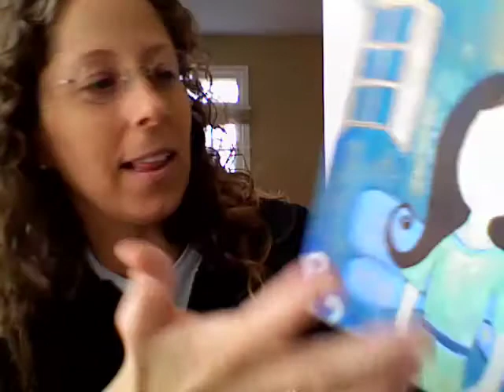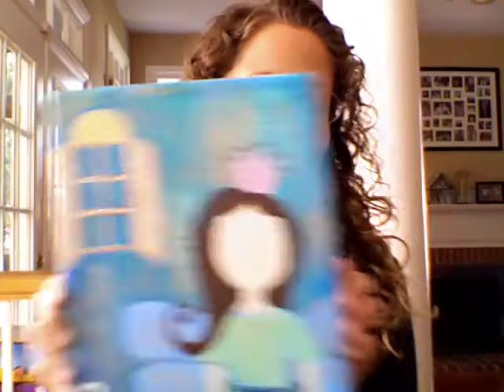Blog Hello - Art Sharing - Oct 11, 2007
blog hello for Oct 11, 2007